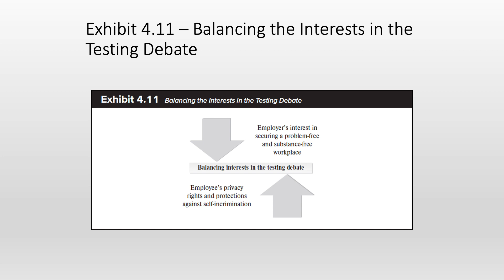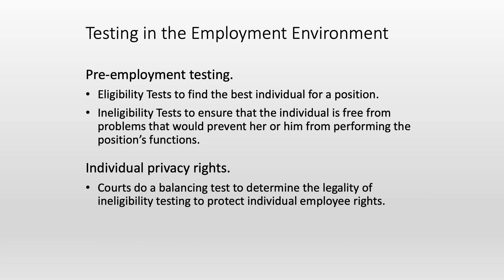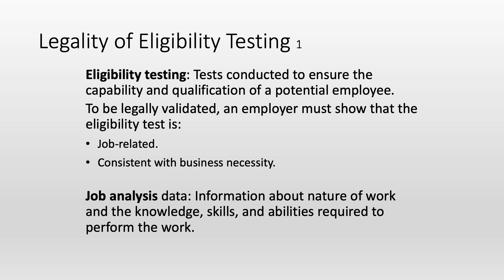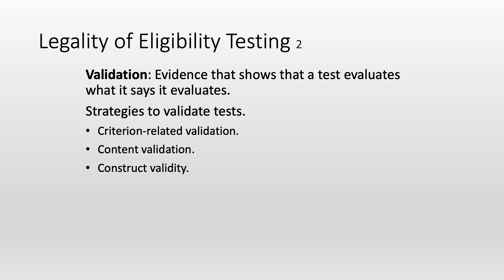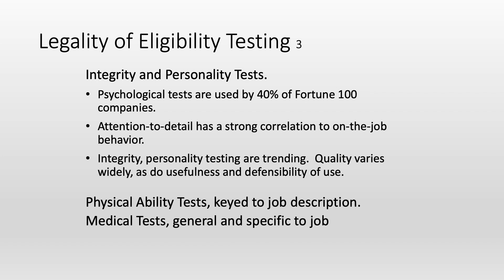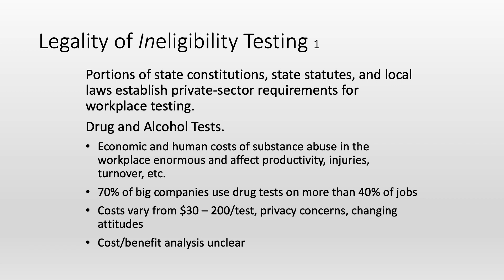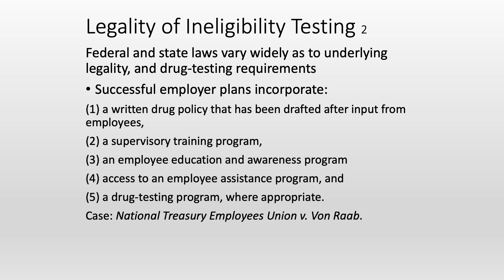Employment Law Chapter 4 Legal Construction of the Employment Environment Part 3 with Audio